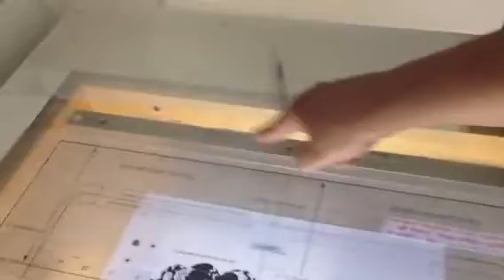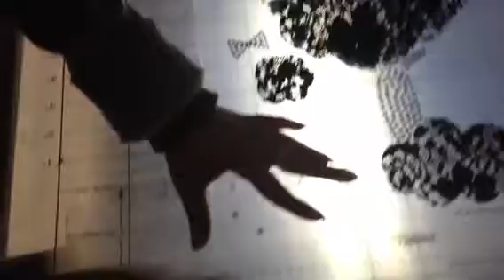Tri loc part 2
Laying out films